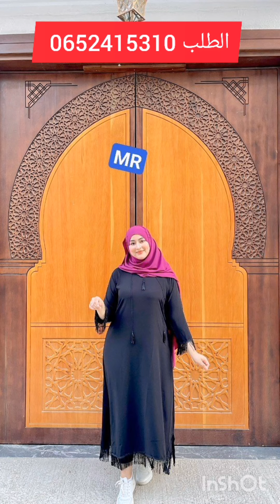دائما_الجديد_أجمل_موديلات_صيف_2022_التوصيل لجميع المدن المغربية🇲🇦والدول/0652415310: tel